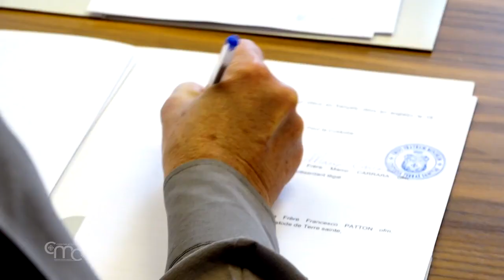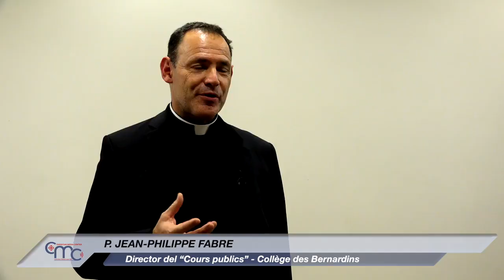Cuando la cultura une a la Custodia y a Francia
El viernes 19 de noviembre, una delegación de la Custodia de Tierra Santa fue recibida en la Biblioteca Nacional de Francia en París. Acompañaron a Fr. Francesco Patton, custodio de Tierra Santa, Fr. Stéphane Milovitch, director de patrimonio cultural de la Custodia, y Fr. Roger Marchal, comisario para Francia y Bélgica. Tras una visita privada, Fr. Patton se reunió con la presidenta de la Biblioteca y la delegación de relaciones internacionales. Las partes han firmado un acuerdo que pronto permitirá que los fondos de la Custodia estén presentes en el portal gratuito “Bibliotecas de Oriente”.

LAURENCE ENGEL
Presidenta de la Bibliothèque Nationale de France
"Es muy importante no solo preservar y conservar estos bienes culturales, sino también darlos a conocer, para que investigadores y aficionados tengan acceso a ellos [...]. Para ello hemos creado una biblioteca digital común y compartida con la Bibliothèque de France, en una colección denominada "patrimonio compartido", dedicada a las bibliotecas de Oriente. Poder trabajar con la Custodia en este proyecto ha sido muy importante para nosotros".

El Custodio continuó su visita a París con un momento de oración ecuménica, con motivo de la fiesta del traslado y veneración de las reliquias de Santa Elena en la iglesia de Saint Leu - Saint Gilles, la iglesia de los Caballeros del Santo Sepulcro en Francia.

Luego celebró la Eucaristía junto con Mons. Emmanuel Tois, el nuevo vicario general de París, y oró, junto con los caballeros y damas de la Lugartenencia francesa, por los cristianos de Tierra Santa.

El acto central de la visita fue la conferencia por el centenario de la revista Tierra Santa. El gran auditorio del Colegio de los Bernardinos acogió a una decena de ponentes de diferentes países y alrededor de 150 invitados.

P. JEAN-PHILIPPE FABRE
Director del “Cours publics” - Collège des Bernardins
"Me ha emocionado la cordialidad de este evento, un ambiente agradable, no solo para la ocasión especial, sino porque sentimos que el proyecto de la revista, sus opciones editoriales, su historia, han creado una verdadera comunidad."

Fr. FRANCESCO PATTON, ofm
Custodio de Tierra Santa
"Podemos decir que se ha reforzado el vínculo entre la presencia franciscana en Francia, la Custodia de Tierra Santa y la Iglesia de Francia. Me ha emocionado hoy, como ayer, la cálida acogida a la Custodia y a sus iniciativas [...] Me han impresionado las palabras finales de Marie-Armelle, nuestra editora en jefe, que nos ha recordado que la revista trata de poner en palabras el capítulo 16 de la Regla no bulada de San Francisco, capítulo que, para nosotros los frailes de la Custodia, es un punto de referencia para nuestra misión. Sentir que este mismo estilo de vida propuesto por San Francisco también se expresa en la revista me hace feliz. Es nuestra identidad".